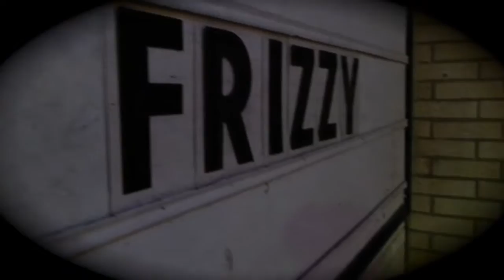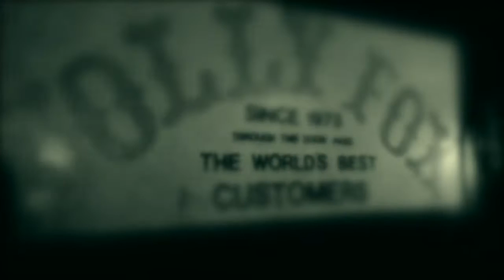DJ FRIZZY @ jolly fox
My typical Thursday/ Saturday crowd